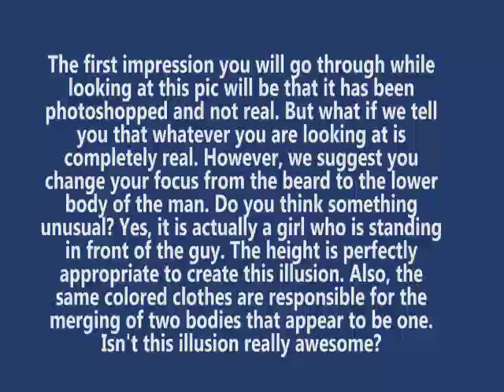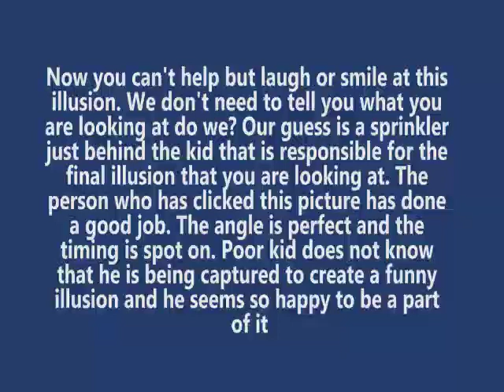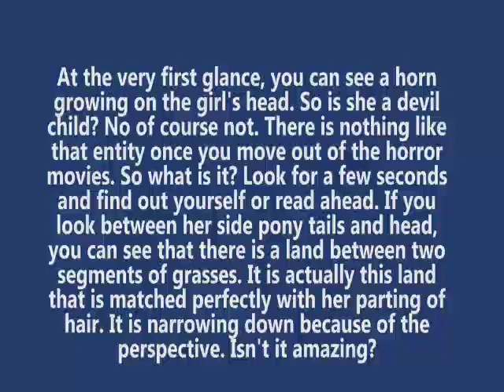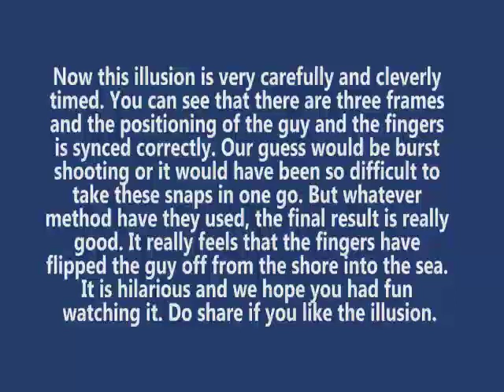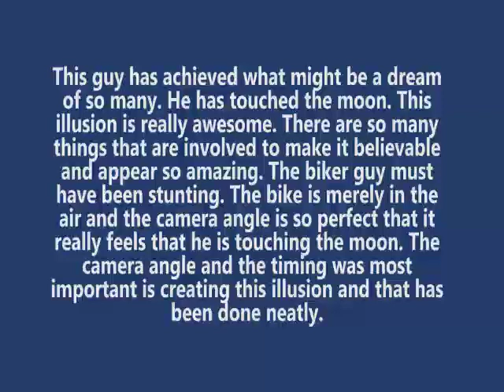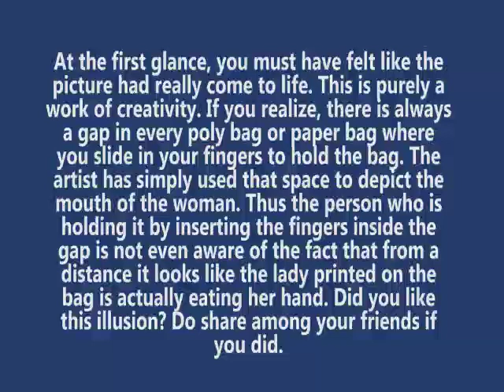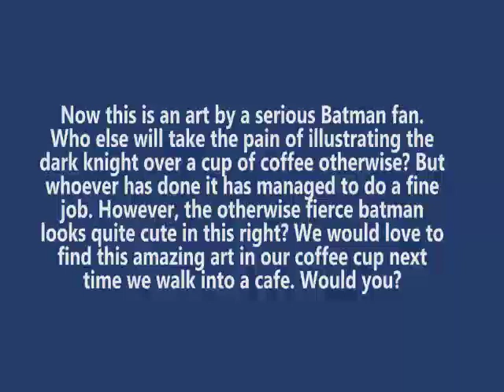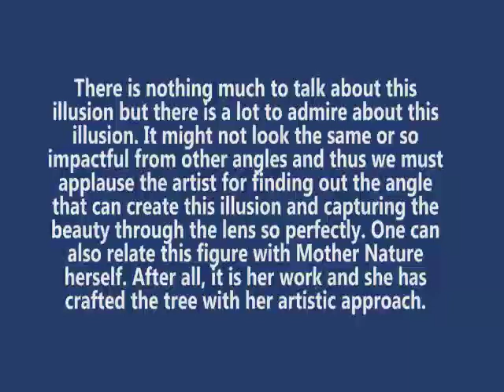FUNNY OPTICAL ILLUSIONS WITH EXPLANATIONS THAT WILL BLOW YOUR MIND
Funny Optical Illusions #1 - Abnormally Long Beard
The first impression you will go through while looking at this pic will be that it has been photoshopped and not real. But what if we tell you that whatever you are looking at is completely real. However, we suggest you change your focus from the beard to the lower body of the man. Do you think something unusual? Yes, it is actually a girl who is standing in front of the guy. The height is perfectly appropriate to create this illusion. Also, the same colored clothes are responsible for the merging of two bodies that appear to be one. Isn't this illusion really awesome?

Funny Optical Illusions #2 - The Pissing Kid
Now you can't help but laugh or smile at this illusion. We don't need to tell you what you are looking at do we? Our guess is a sprinkler just behind the kid that is responsible for the final illusion that you are looking at. The person who has clicked this picture has done a good job. The angle is perfect and the timing is spot on. Poor kid does not know that he is being captured to create a funny illusion and he seems so happy to be a part of it.
Funny Optical Illusions #3 - Three Legged Girl
Even when we looked at this illusion at first, we were shocked. We guess you are having a similar fate right? For a couple of seconds we could not find out what was going on in this picture and then our eyes fell on the vase. Have you located the vase yet? Just look at her hands. She is holding an empty flower vase whose color matches with the stockings over her legs. The left most leg is actually a vase. But that is not how one can perceive it to be without exploring and looking at the image carefully right?
Funny Optical Illusions #4 - The Devil Child
At the very first glance, you can see a horn growing on the girl's head. So is she a devil child? No of course not. There is nothing like that entity once you move out of the horror movies. So what is it? Look for a few seconds and find out yourself or read ahead. If you look between her side pony tails and head, you can see that there is a land between two segments of grasses. It is actually this land that is matched perfectly with her parting of hair. It is narrowing down because of the perspective. Isn't it amazing?
Funny Optical Illusions #5 - The flaming Fart
Now this one is really funny. Amazing job guys! Just look at what the guy is doing. He is making it so much more believable by closing his nose with his fingers. Ohk one more thing is the camera angle which is just perfect. The placement of the guy and all is very important and we think that they thought of everything. The flow of flames is emerging right from behind. If the guy was standing even a bit on left, it would not have appeared that impressive. Anyhow, it is pretty funny right? We could not stop laughing.
Funny Optical Illusions #6 - Flipping off the Guy
Now this illusion is very carefully and cleverly timed. You can see that there are three frames and the positioning of the guy and the fingers is synced correctly. Our guess would be burst shooting or it would have been so difficult to take these snaps in one go. But whatever method have they used, the final result is really good. It really feels that the fingers have flipped the guy off from the shore into the sea. It is hilarious and we hope you had fun watching it. Do share if you like the illusion.